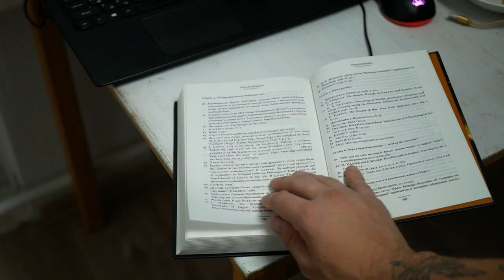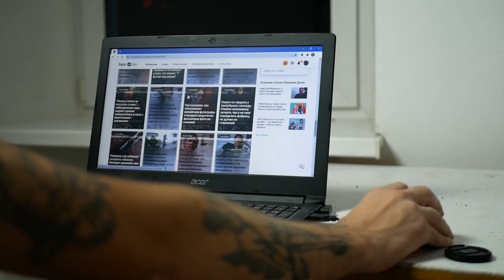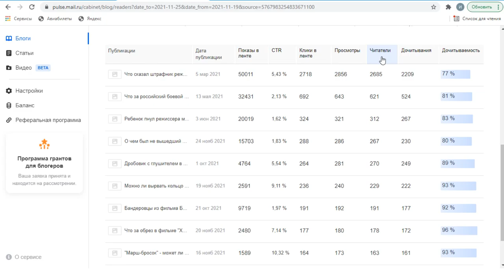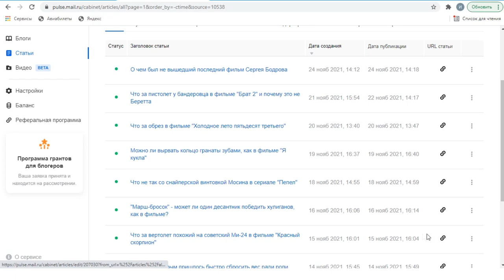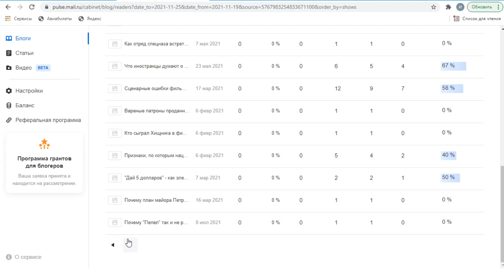Какие проблемы на Пульс?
Маил со сменой названия на VK объединил ряд своих сервисов в один. Среди них оказался и Пульс. Теперь аудитория площадки должна вырасти, качество материалов улучшиться, а рекомендации для читателей стать более точными. Только вот у площадки есть и другие проблемы, которые стоит решить. Среди них неудобная админка и странная работа рекомендательного алгоритма, который просто не показывает десятки статей.